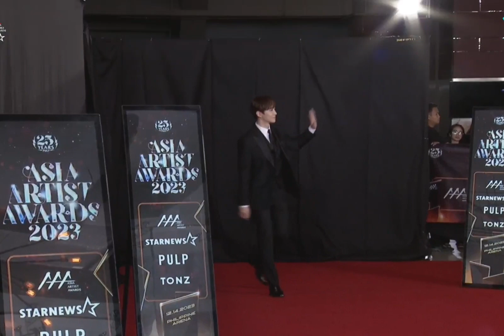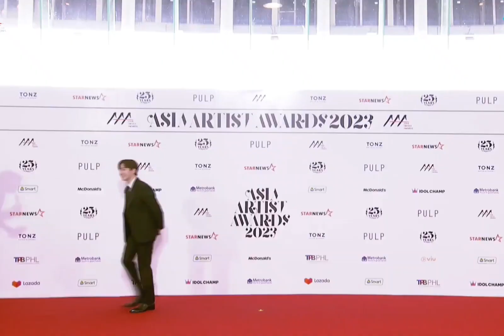Gorgeous LEEJUNHO on Red Carpet @ 2023 Asia Artist Awards in the Philippines 14.12.2023